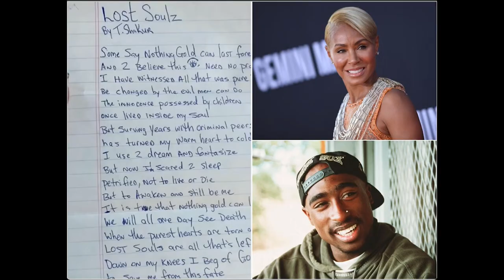JADA SMITH Continues to EMASCULATE Will???